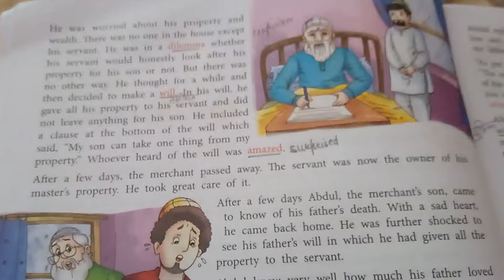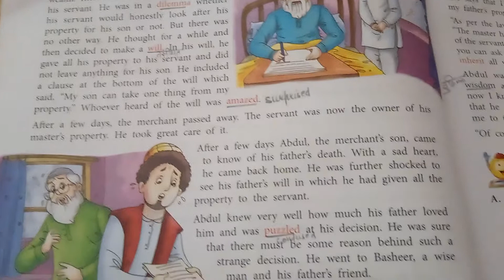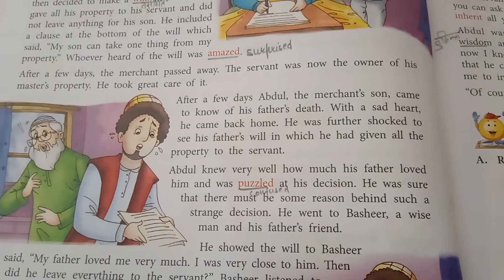Part 2 V English Unit 2 Sec A